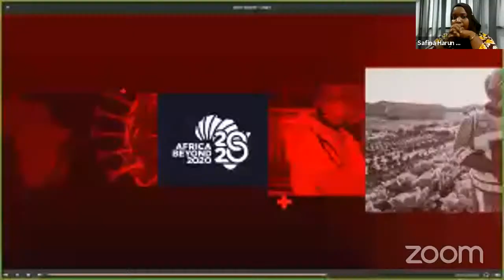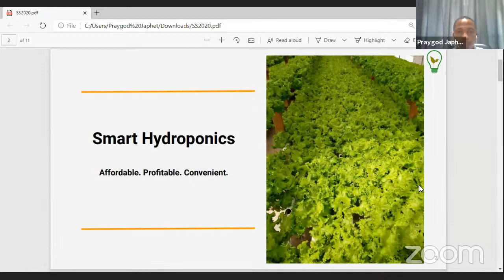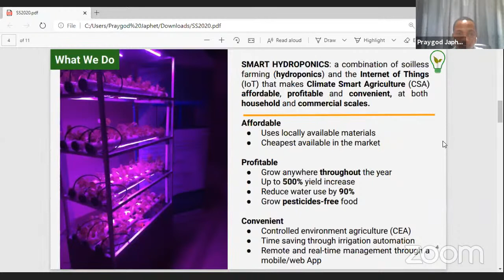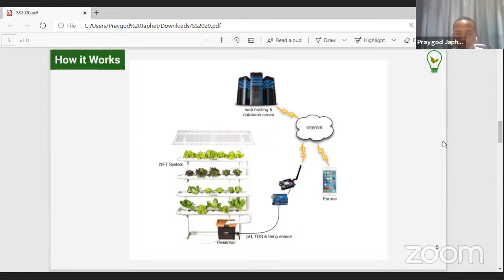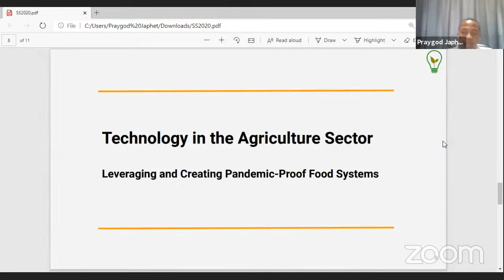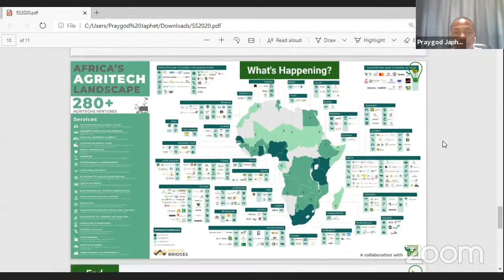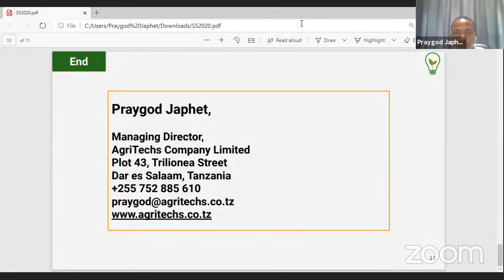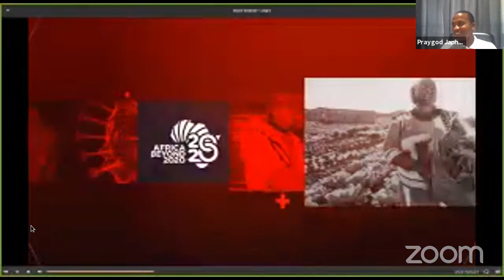Technology Disrupting Africa’s Agriculture Value Chain